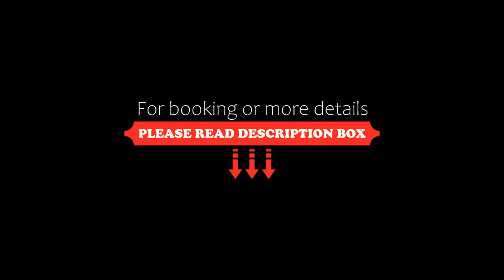Silken Ciudad de Vitoria, Vitoria-Gasteiz, Spain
About Property:
You're eligible for a Genius discount at Silken Ciudad de Vitoria! To save at this property, all you have to do is sign in.
The modern rooms at the Silken Ciudad de Vitoria are set around an impressive lobby and charming interior garden with seating areas.
Silken Ciudad de Vitoria is 10 km from Foronda-Vitoria Airport and just 300 m from Vitoria Train Station. The Basque Contemporary Art Centre is 10 minutes’ away by foot.
Rooms incl...
Property Type: Hotel
Address: Portal de Castilla, 8, 01008 Vitoria-Gasteiz, Spain
Searching For
1. Silken Ciudad de Vitoria - Vitoria-Gasteiz - Spain
2. Silken Ciudad de Vitoria - Vitoria-Gasteiz - Spain Address
3. Silken Ciudad de Vitoria - Vitoria-Gasteiz - Spain Rooms
4. Silken Ciudad de Vitoria - Vitoria-Gasteiz - Spain Amenities
5. Silken Ciudad de Vitoria - Vitoria-Gasteiz - Spain Offers and Deals
Audio Credit:
Track Title: Reasons To Hope
Artist: Reed Mathis